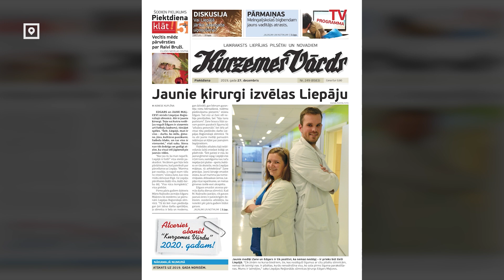Футбольный судья по прозвищу Хирург: знакомимся в Лиепае с лучшим арбитром Латвии Эдгаром Мальцевым.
В одной руке скальпель, в другой - свисток. И как тут все успеть, совмещая дежурства и операции в больнице и работу на футбольных стадионах? RUS.LSM отправился в Лиепаю знакомиться с лучшим арбитром Латвии 2022 года Эдгаром Мальцевым.